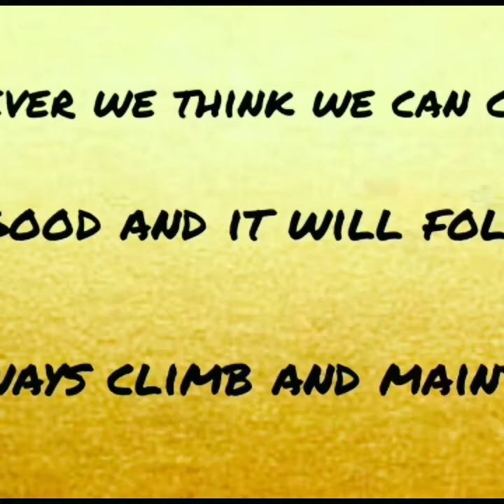A DAY IN MY LIFE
Picking up my son from School